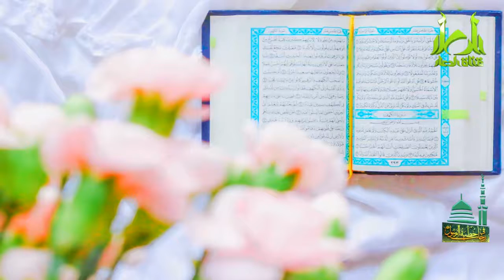| السنة النبوية بين القبول والمنع (الجزء الثاني) (21) | الشيخ محمد سعيد العرادي | قناة الدعاء 2022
لمتابعة جميع حلقات سلسلة "خطبة الرسول (ص) في استقبال شهر رمضان" المعروضة على قناة الدعاء الفضائية يمكنكم الضغط على الوصلات التالية:

شكرا لك على المشاهدة والتفاعل
فعّل زر التنبيهات ( 🔔 ) حتى يصلك كل جديد.

HASS TAG #